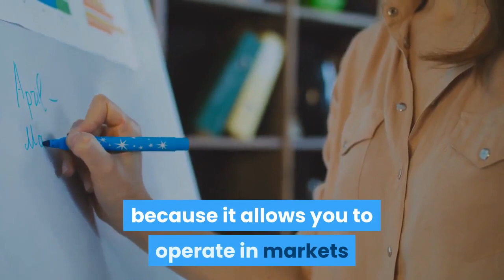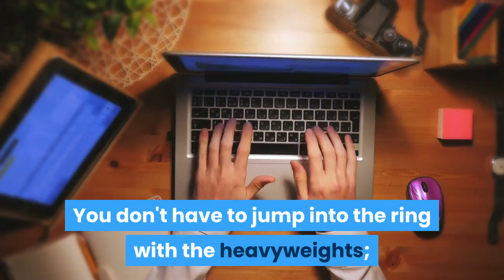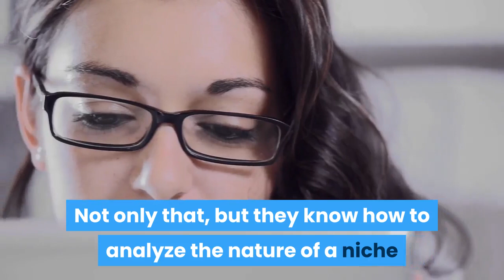How To Use Niche Marketing To Grow Your Business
In this video, we'll try to answer the following questions:

• What is niche marketing?
• Why should you use niche marketing?